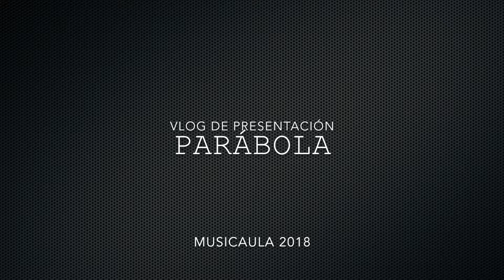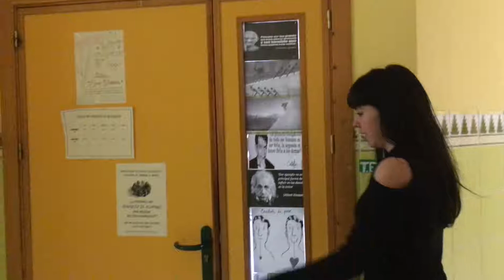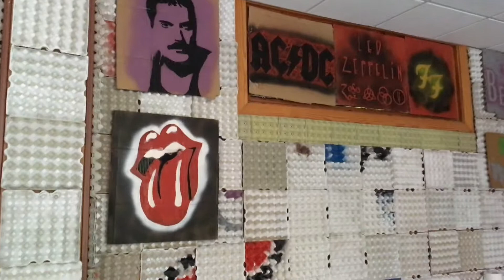Videoblog MusicAula 2018 - 9ª edición - "PARÁBOLA"